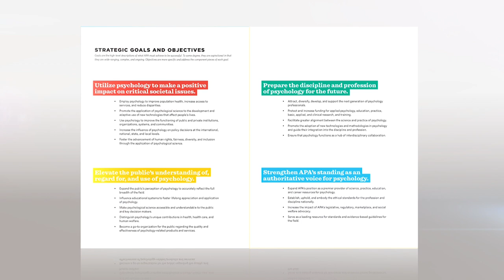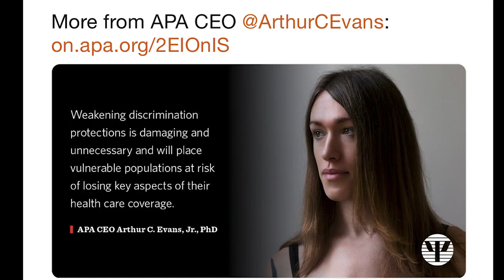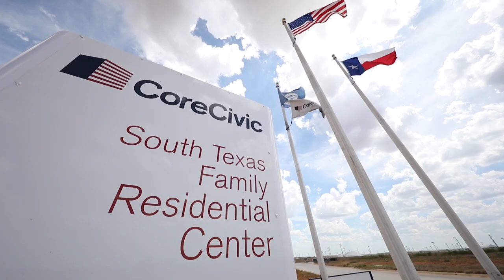APA Impact In Action